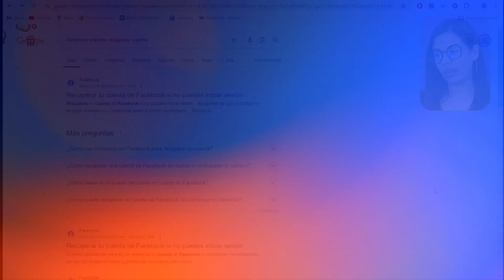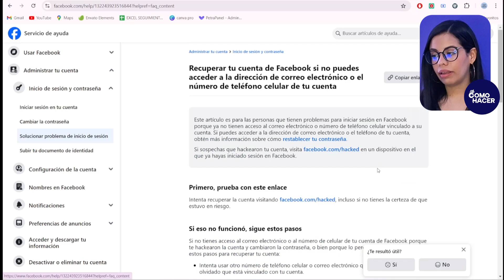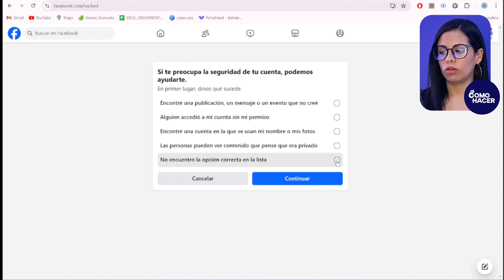Cómo RECUPERAR una CUENTA de FACEBOOK | 👤 Sin Contraseña, Correo, Número de Teléfono 👤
Si te has encontrado en la difícil situación de perder el acceso a tu cuenta de Facebook y no cuentas con la contraseña, correo electrónico ni número de teléfono para recuperarla, ¡no te preocupes! En este video tutorial paso a paso, te guiaremos a través de las soluciones oficiales de Facebook y trucos prácticos para recuperar tu cuenta, incluso cuando parece que todas las opciones están agotadas.